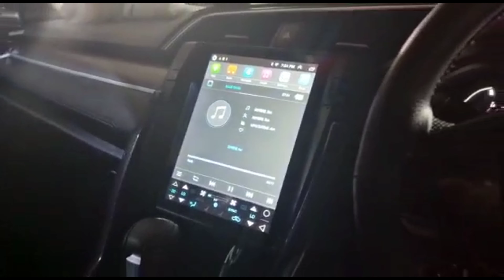Customer From Japan | Bring His Civic For Modification !!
𝗢𝘂𝗿 𝗦𝗧𝗢𝗥𝗘𝗦 𝗔𝗡𝗗 𝗢𝗨𝗧𝗟𝗘𝗧𝗦:
1. Johar Town Branch: SehgalMotors.PK Store, 862-R Main Boulevard near Shadewal Chowk, Johar Town, Lahore.. Maps

2. Faisal Town Branch: SehgalMotors.PK Flagship Store, 8-C Main Faisal Town Road, Near Faysal Bank, Faisal Town, Lahore. Maps

3. Montgomery Road Branch: 57/5-R, SehgalMotors.PK Outlet, Main Montgomery Road, Near Bank Al-Habib & Soneri Bank, Lahore. Maps

4. Davis Road Branch: SehgalMotors.PK Building, 25/A Meer House, Opposite Tcs, Davis Road, Lahore. Maps

5. DHA Branch: SehgalMotors.PK Store , Opposite Phase 5 exit, Adjacent to Nawaz Sharif Interchange Ring Road, DHA, Lahore